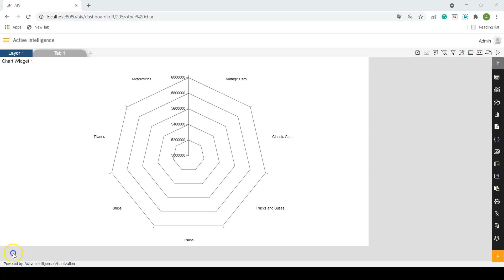How to format radarchart(value labels)in AIV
In this video,you will be able to see the demo of how can we format and make all the desired changes to radarchart value labels in AIV.